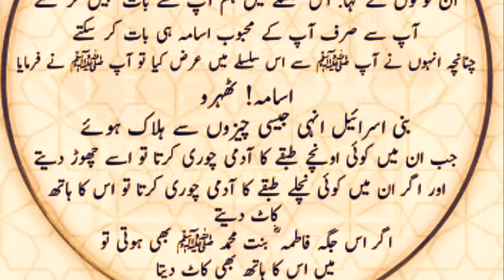Qaomain kis trah tabah hoti hai hadees shareef hadees || dualnowledge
Facts
Urdu facts
hadith
hadees
hades e nabvi
hadees Sharif
Hazrat Muhammad
Quran
Islam

Credit For Background Nasheed:
Song: Unknown
Artist:Unknown